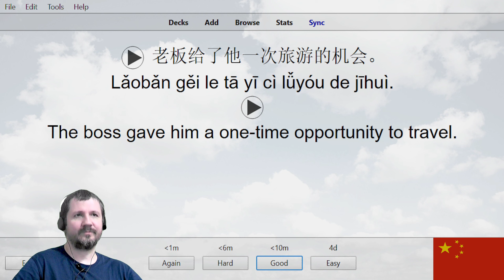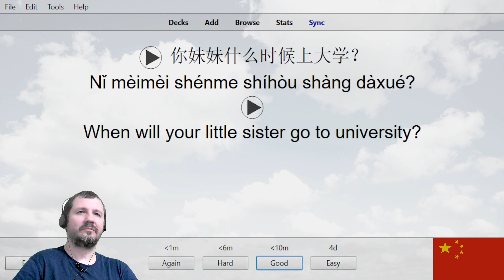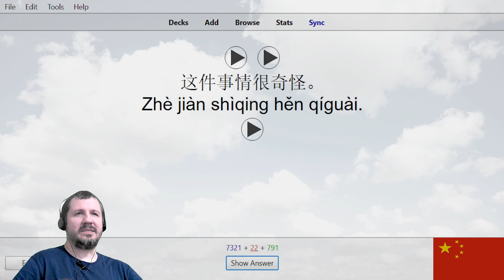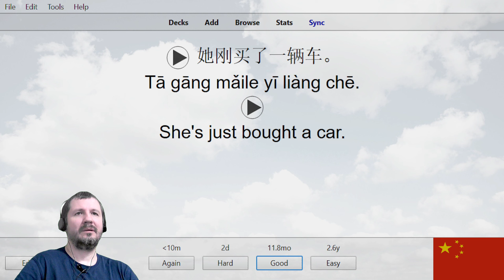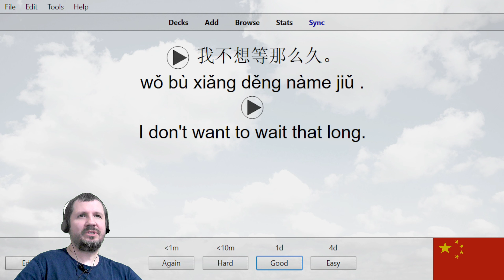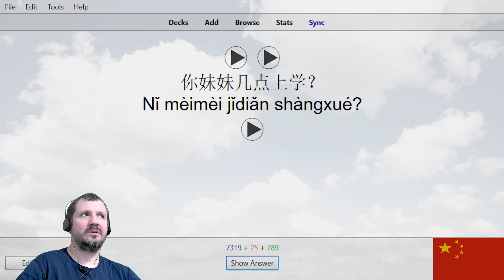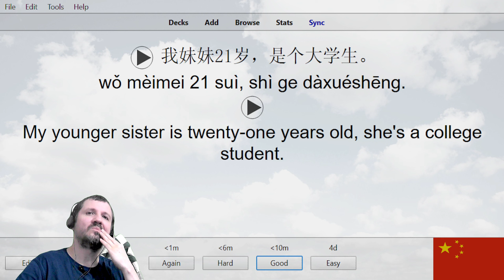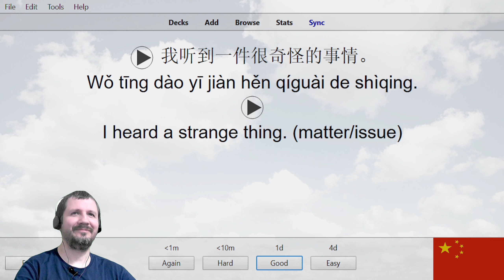Chinese Listening Drills 107 (Old Version)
Chinese Listening Drills

Let's learn Chinese Comprehension phrases and sentences together using Anki flashcards,